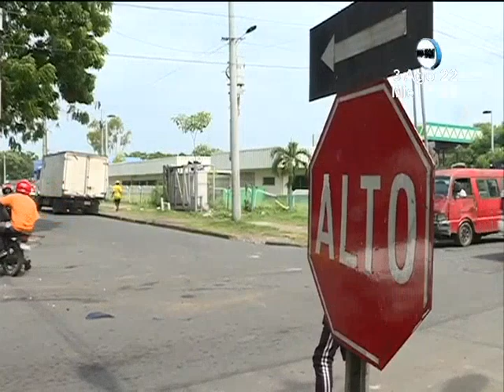Un camión terminó dentro un establecimiento por saltarse un alto